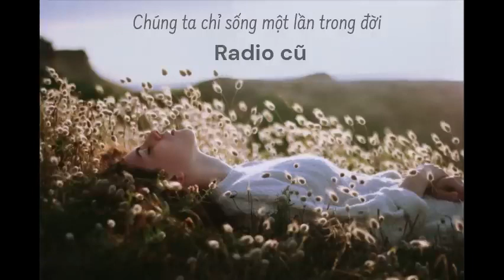# CHÚNG TA CHỈ SỐNG MỘT LẦN TRONG ĐỜI